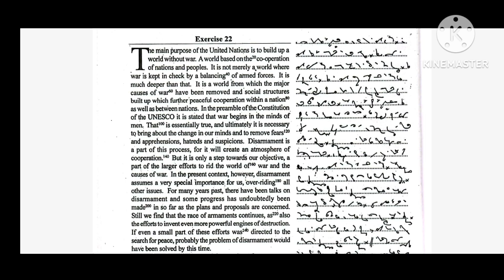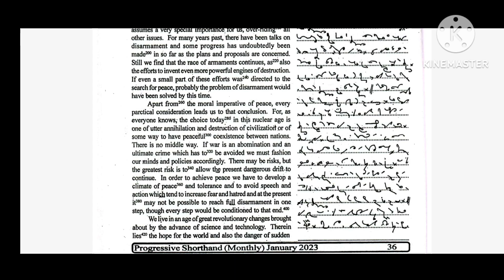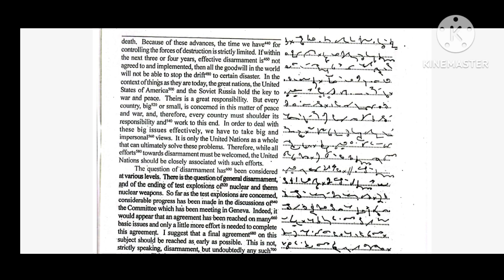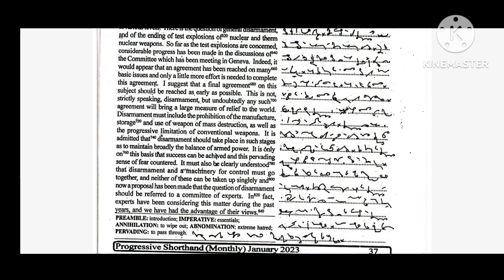80 WPM || Exercise - 22 || Fluctuations || Progressive Magazine - JANUARY 2023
Hi

80 WPM || Exercise - 22 || Fluctuations || Progressive Magazine - JANUARY 2023